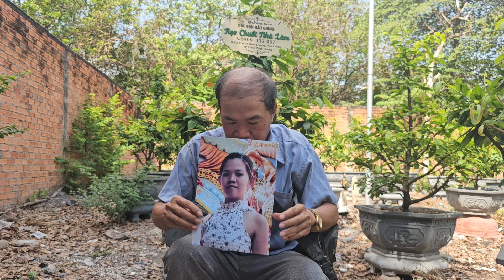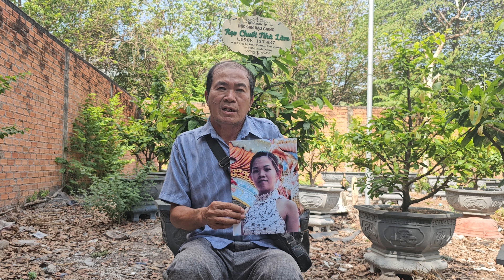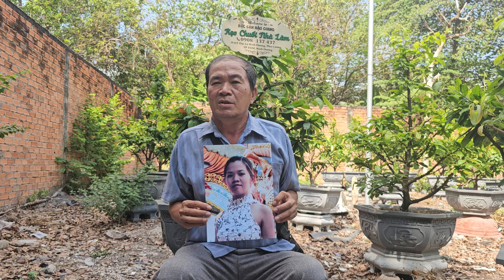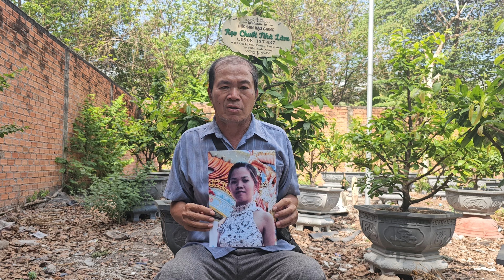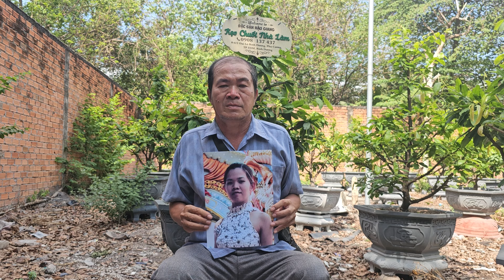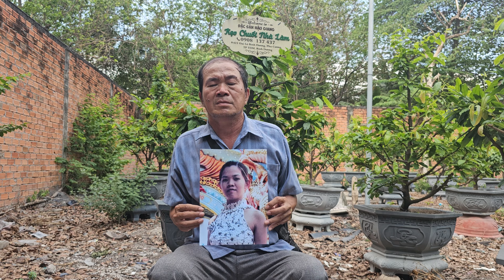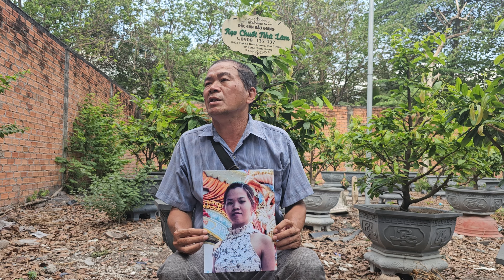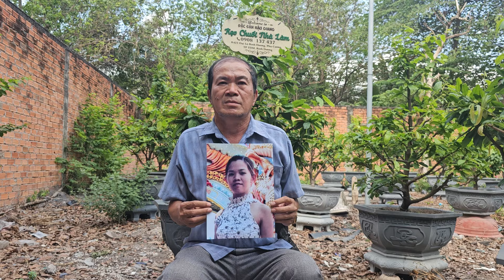Ba Quê sóc trăng Nhờ timcon ngày 3/4